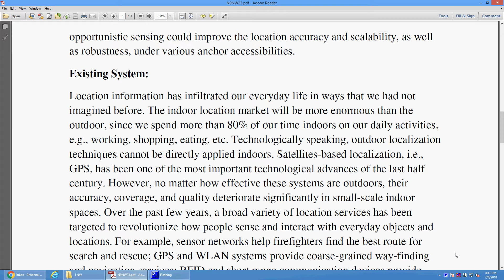Enhancing Localization Scalability and Accuracy via Opportunistic Sensing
* Complete Source Code
 * Complete Documentation
 * Complete Presentation Slides
 * Flow Diagram
 * Database File
 * Screenshots
* Execution Procedure
 * Readme File
* Video Tutorials
* Supporting Softwares

Support Specialization
 * 24/7 Support
 * Ticketing System
 * Voice Conference
 * Video On Demand
 * Remote Connectivity
 * Document Customization